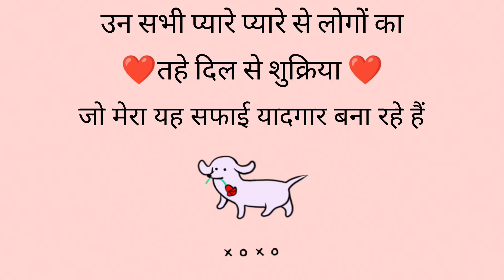Daily vlog !! wall Painting PART-2 !! meeting with my best friend @bugavlogsPk